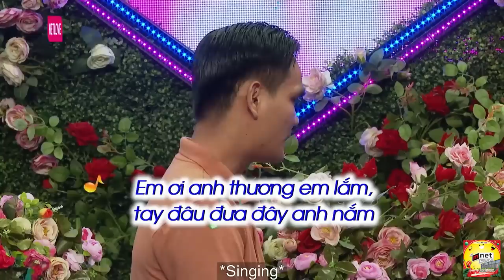Cặp Đôi Trai Tài Gái Sắc Đã Đồng Ý Từ Cái Nhìn Đầu Tiên Không Cần Tới Ông Bà Mối | Hẹn Hò Hay Nhất